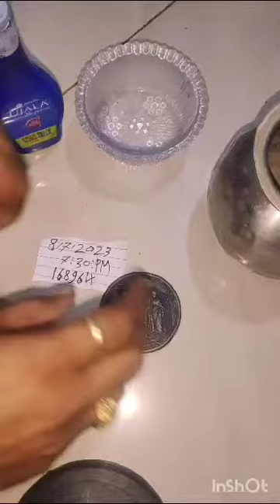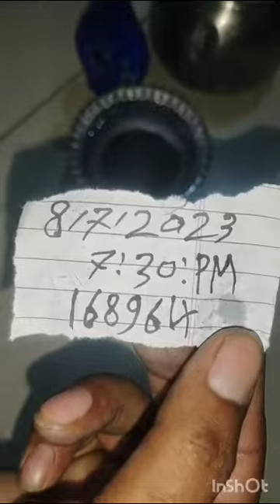Sita coin Needle and UJALA washebal [ NTR ] 🪙 coin available #7798509606